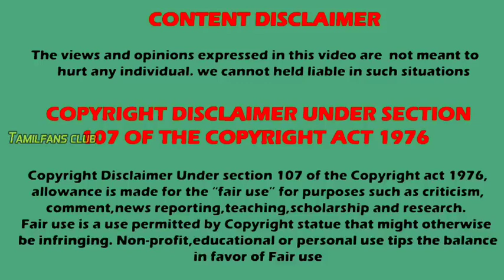😯Real name & age of karthigai deepam serial actors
Karthigai deepam serial actors age